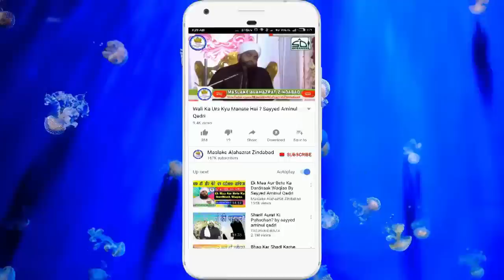Napaki Mein Huzur ﷺ Ka Naam Lena Chahiye Ya Nahi Sayyed Aminul Qadri